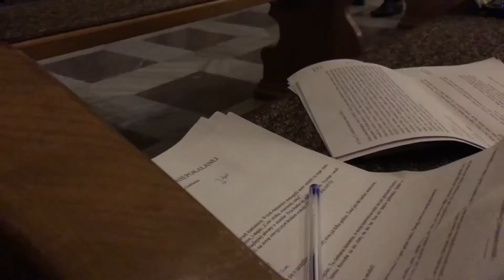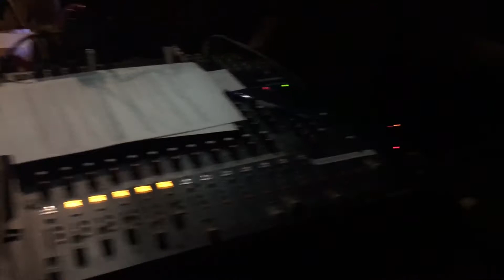KULISY spektaklu "Lolek z ciszy niepokalanej"